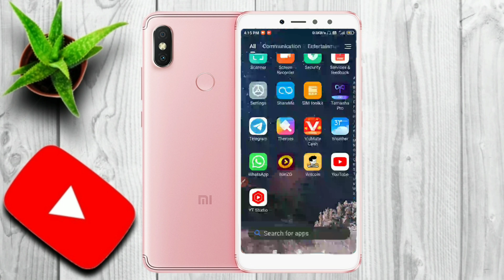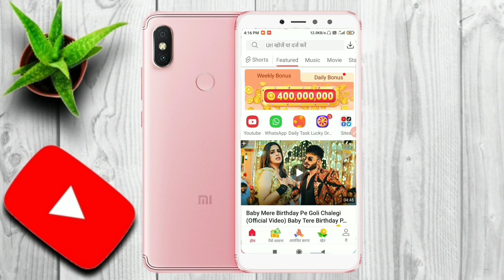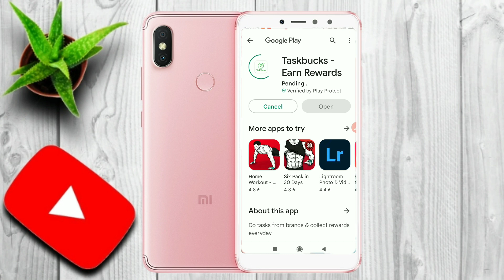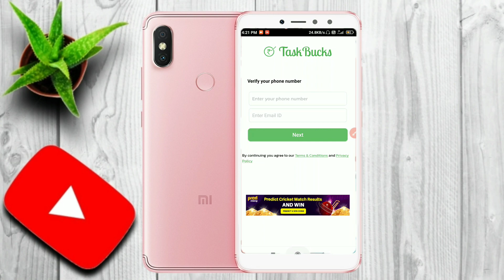Mobile Chalakar Paisa Kamaye | Paise Kamane Wala App | Mobile Se Paise Kaise Kamaye Free Me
Question ❓

mobile chalakar paise kaise kamaye
Online today earning app
how to earn from glowroad
refer and earn app today without kyc refer and earn app today no kyc
best self earning app investment
best self earning app without new earning app today
work from home jobs 2023 high paying work from home jobs